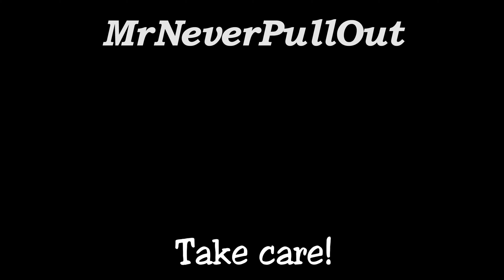BEST PUZZLE GAME ON DREAMS? - A Little Perspective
Who THINKS of this!! This is the PERFECT game to play with your friends to see who can solve these puzzles the fastest! Amazing!!

-Special thanks to RbdJellyfish, Phreakerz, and S0G3K1NG_USOPP for making this game!